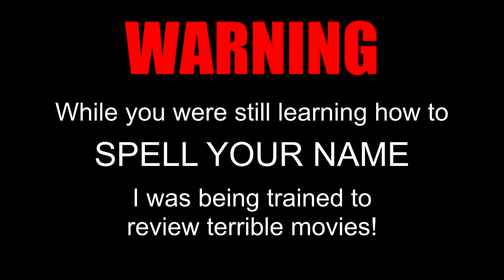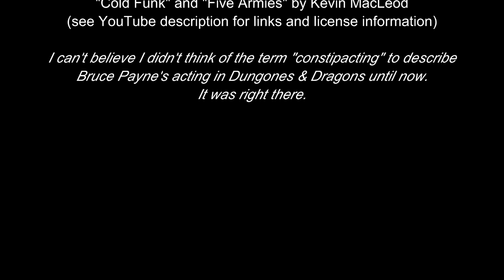Cinematic Excrement: 2nd Look - Battlefield Earth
Does this legendary bad movie get any better (or worse) the second time around?